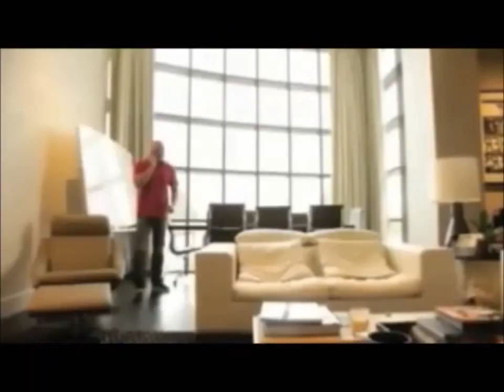Greatest Dana White Quotes - Forewarned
What do you think of Dana White? WARNING Explicit Language; There is a reason that Dana White is the man in someone's eye, but a complete idiot in others.  He tells it like it is, and he is brutally honest.

Here is are some of Dana's best/worst moments.